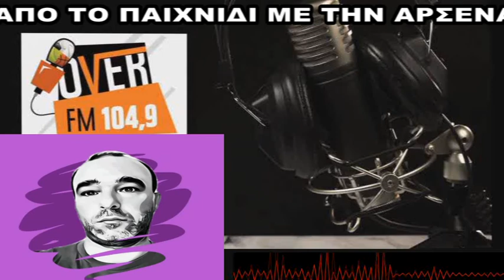ΓΙΩΡΓΟΣ ΝΟΙΚΟΚΥΡΗΣ: ΣΤΟ ΤΕΛΟΣ ΜΕΝΕΙ Η ΠΙΚΡΑ ΑΠΟ ΤΟ ΠΑΙΧΝΙΔΙ ΜΕ ΤΗΝ ΑΡΣΕΝΑΛ